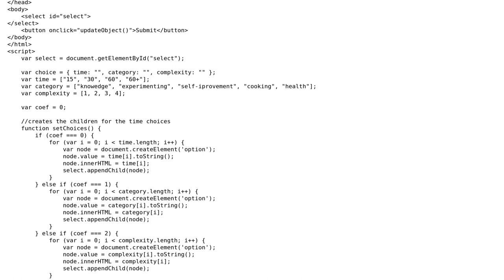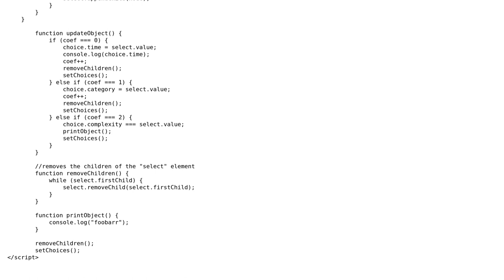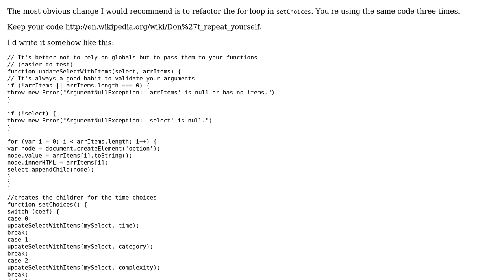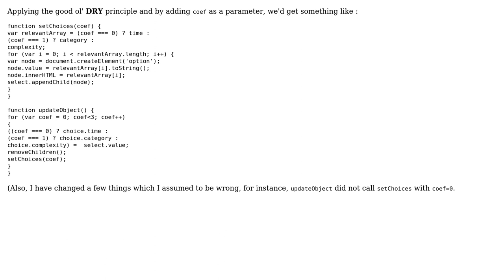Code Review: Having less code for the current program (2 Solutions!!)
Code Review: Having less code for the current program

With thanks & praise to God, and with thanks to the many people who have made this project possible! | Content (except music & images) licensed under CC BY-SA | Music | Images & others | With thanks to user SylvainD user Jo David user Bloodcount and the Stack Exchange Network Trademarks are property of their respective owners. You are responsible for your own actions.